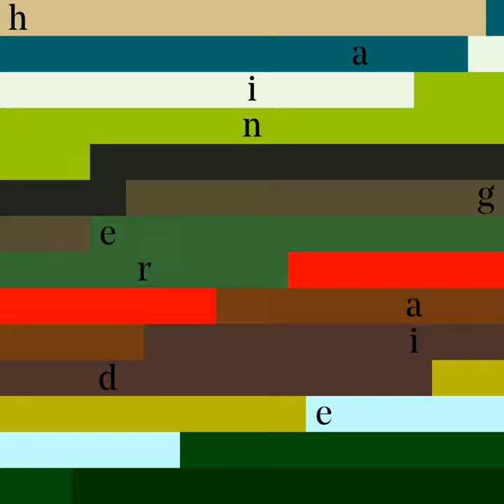The Dive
The Dive · Peter Gregson · Lambert · Pär Lammers

Haingeraide

Producer: Peter Gregson
Producer: Pär Lammers
Music  Publisher: Chester Music Ltd.
Music  Publisher: BMG